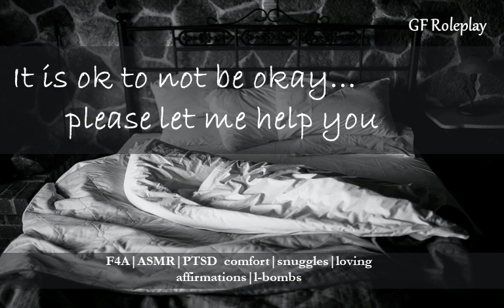Please let me help you [F4A][ASMR][GF Roleplay][PTSD Comfort][loving affirmations]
Your girlfriend offers her support and love after a PTSD flashback episode after reassurance that she wants to help. **This is more specific to military PTSD by request, but hopefully it helps

This is not intended a therapeutic advice, I am not a licensed therapist. If you suffer with PTSD, please please take advantage of the available resources - it is okay to not be okay and receive help.

Tag stuff: GFE, girlfriend roleplay, PTSD comfort, deep breathing, l-bombs, slice of life, f4a, f4f, f4m, heartbeats, affirmations